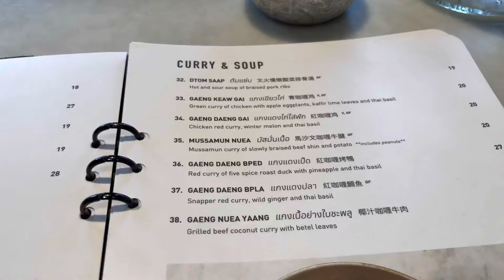Best place for Thai food - Chat Thai | Circular Quay, NSW, Australia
Sharing our experience in one of our favorite Thai restaurants called "Chat Thai" .

This video is all about our experience at this restaurant. Watch the video to find out whether we liked our experience and whether we would recommend "Chat Thai" !!!